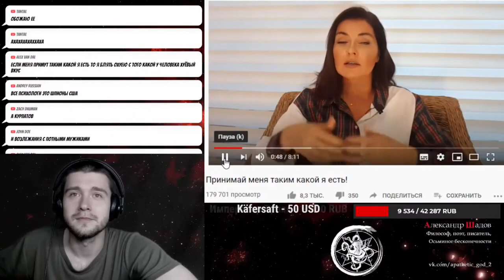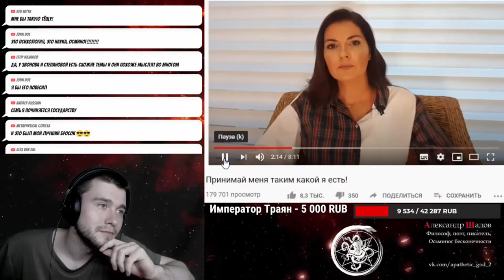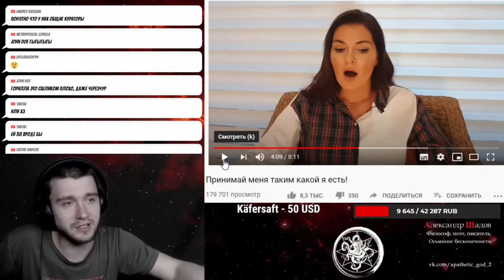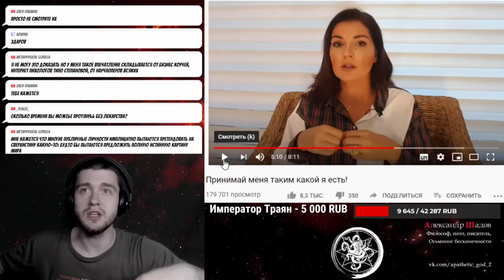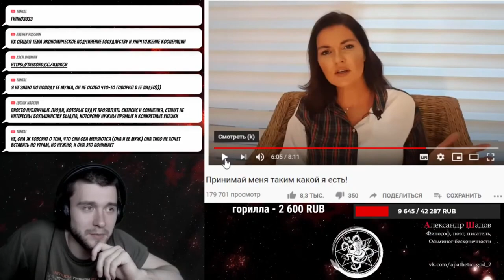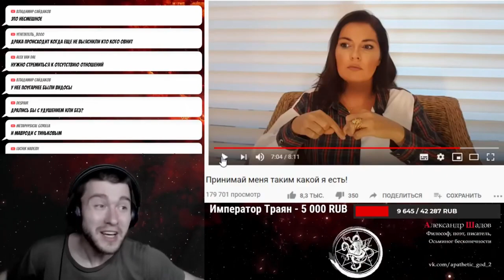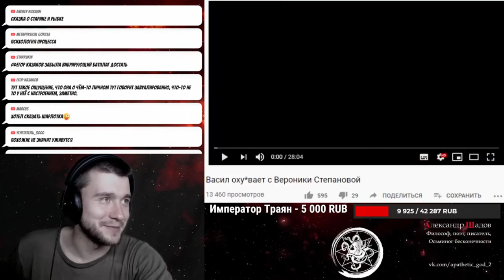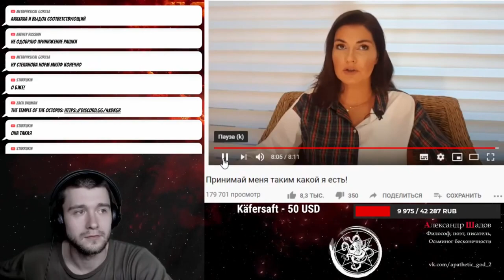Шадов беседует со своей милфой-девушкой Вероникой Степановой